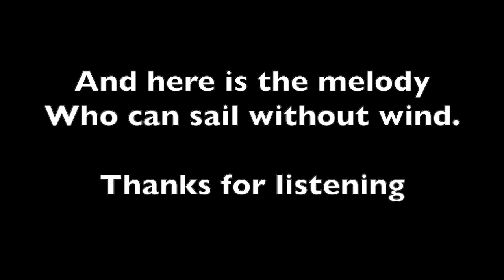Swedish folksong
Six variations and several modulations on Swedish folksong Who can sail, Vem kan segla förutan vind.